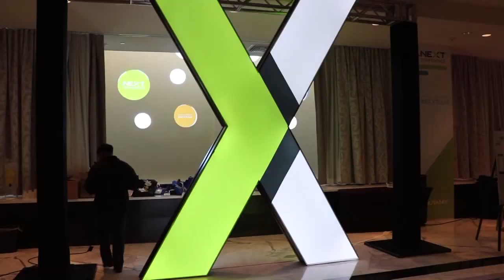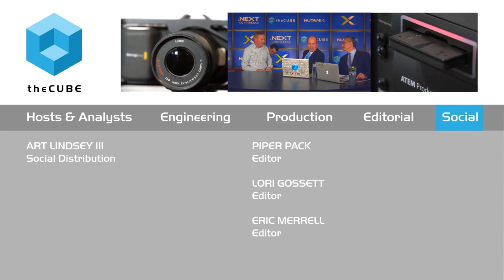Bob Love - Nutanix .NEXT 2015 - theCUBE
Nutanix brings back the weekend

Nutanix is “the most disruptive and liberating technology that I have used in the last 10 years,” proclaimed Bob Love, director of Information Technologies at Bottomline Technologies, a financial services focused software as a service. The Nutanix system delivers “high availability” and “ease of management,” Love reported to theCUBE’s Dave Vellante and Stu Miniman at Nutanix .NEXT Conference 2015.

Bottomline provides websites and banking locations for about 800 banks and credits unions, as well as online payment networks and a variety of other legal and healthcare services. Bottomline is beginning to develop security for those companies as well, according to Love. The 20-year-old company is comprised of around 1,500 people and based in Portsmith, NH.

Increasing efficiency and agility

Three years ago, when Love joined Bottomline, he brought in Nutanix. Love described Bottomline as “cost conscience organization,” which is why he found being able to reduce 50 racks of servers to four racks attractive. The introduction of Nutanix has made Bottomline “a more efficient and agile organization, and that’s a significant hit to the bottom line … no pun intended,” Love claimed. The transition to Nutanix began with desktops for developers around the world and led to “all [Bottomline’s] core back-end IT infrastructure.”

When Vellante inquired how Love decided on Nutanix, he recalled that Nutanix was “the most attractive of all … the spectrum of providers because they were the owners of the tin, the hardware, as well as the software. They were fully-integrated and consolidated.”

Love added, “We have been through three of them now,” referring to Nutanix’s One-Click Upgrades. “It actually is that simple.”
Love says that these factors “free up my guys to do high tasks now. Prior to Nutanix, things were done the old-fashioned way.” The transition has made Love a “hero” within Bottomline. Love called Nutanix “agnostic in their approach,” which makes the software applicable to every aspect of Bottomline.